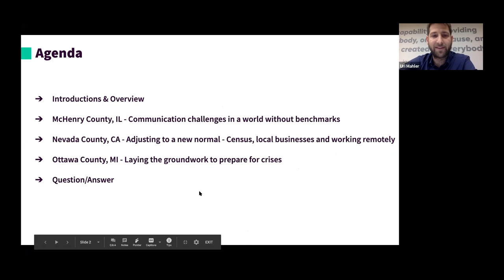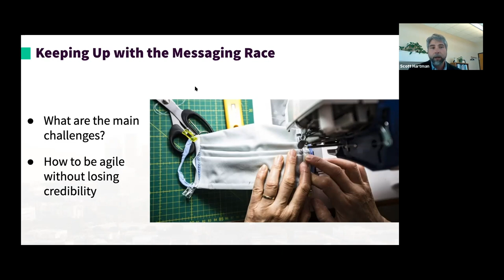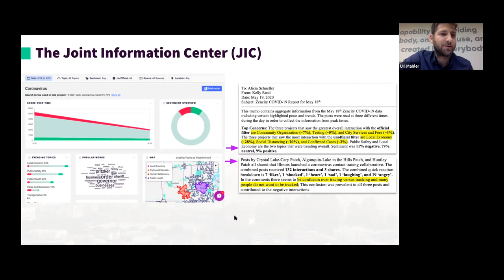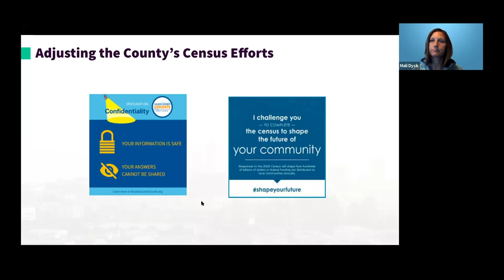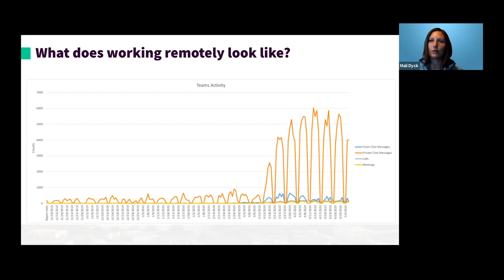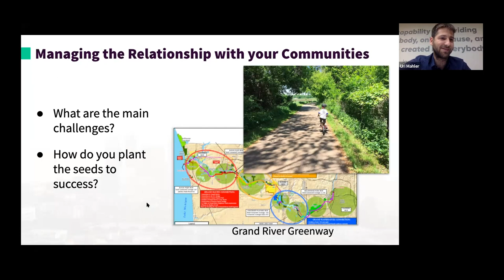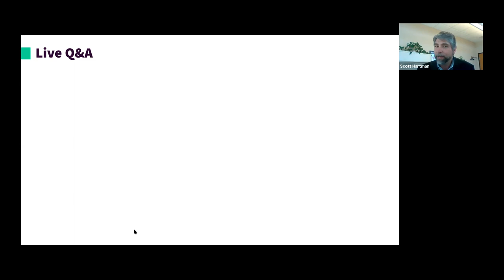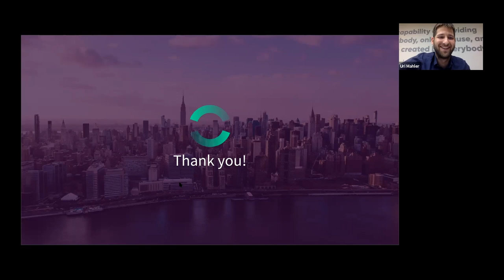Webinar - Lessons from Counties on the COVID-19 Frontlines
In this county-focused webinar, Zencity joined Alan Vanderberg, County Administrator of Ottawa County, MI, Mali Dyck, Assistant CEO of Nevada County, CA, Scott Hartman, Deputy County Administrator of McHenry County, IL and Alicia Schueleer, Assistant to the County Administrator of McHenry County, IL to discuss their COVID-19 response. Each shared their unique approach to plan towards reopening and the collaborations that worked best when facing emerging challenges.